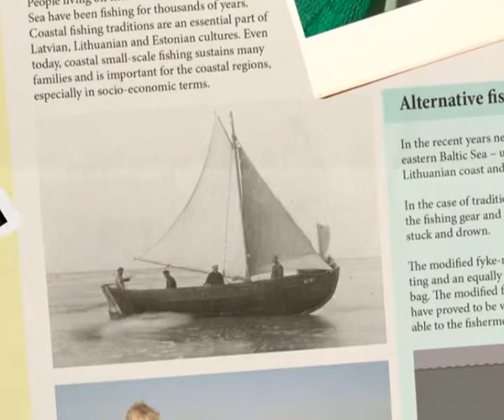16 Alternative fishing gear in the Baltic Sea